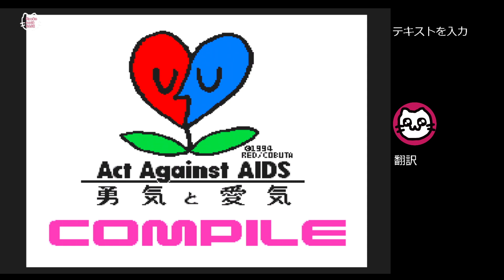(9)す〜ぱ〜ぷよぷよ通リミックス (SFC)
友達と対戦した動画
１Ｐにゃんこもち
2Ｐ友達